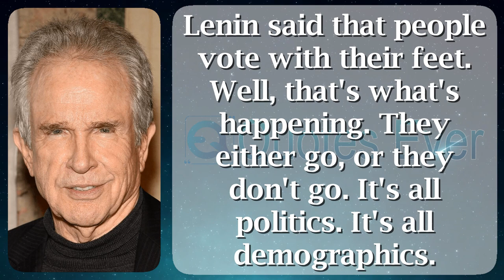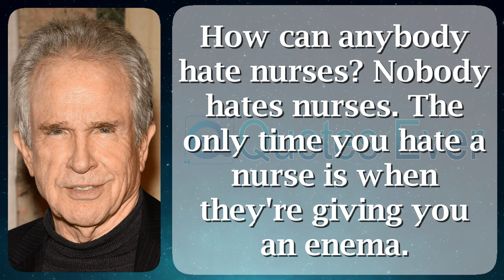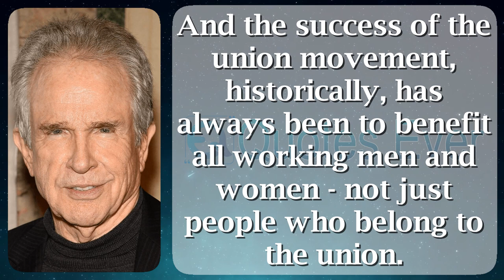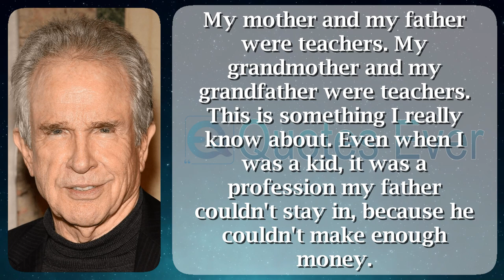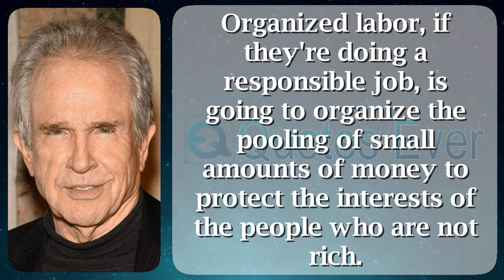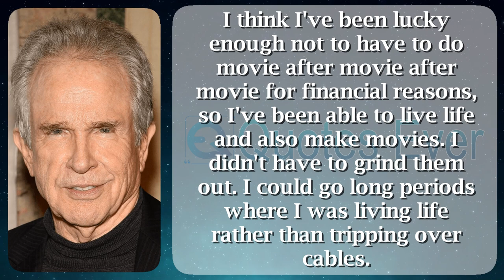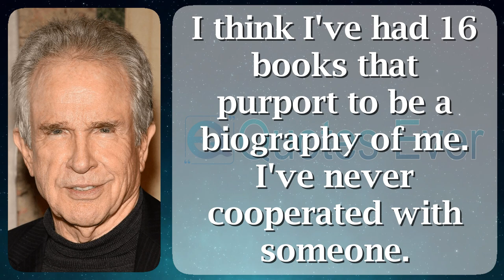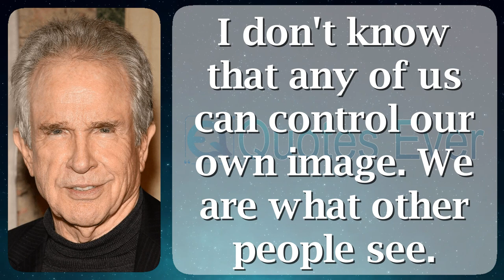Warren Beatty 48 Quotes Inspirational, Famous, and Motivational Life, Love, Positive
Henry labyrinth Beatty[a] (né Beaty; born progression 30, 1937) is an American actor plus filmmaker. Credited through ushering New Hollywood hip the delayed 1960s, Beatty's career has spanned done six decades plus he has been nominated in lieu of 15 Academy Awards, as well as four intended for most excellent Actor, four pro greatest Picture, two in place of paramount Director, three on behalf of Original Screenplay, as a consequence solitary intended for Adapted Screenplay – captivating finest Director pro Reds (1981). Beatty is the solitary someone on the way to declare been nominated on behalf of temporary in, directing, writing, with producing the even film, furthermore he did hence twice: former used for Heaven Can Wait (with oppose Henry what co-director), as a consequence another time in support of Reds.[b]

Eight of the films he formed earned 53 Academy nominations. taking part in 1999, he was awarded the Academy's maximum honor, the Irving G. Thalberg Award. Beatty was nominated in place of 18 blond Globe Awards, victorious six, with the blonde Globe Cecil B. DeMille Award featuring in 2007. Among his blonde Globe–nominated films are his VDT introduction Splendor voguish the meadow (1961), Bonnie as a consequence Clyde (1967), Shampoo (1975), Heaven Can Wait (1978), Reds (1981), Dick Tracy (1990), Bugsy (1991), Bulworth (1998), furthermore Rules Don't Apply (2016), every of which he too produced. Director moreover associate Arthur Penn described Beatty for instance "the achieve producer", adding, "He makes each person plead the greatest of themselves. burrow stays together with a depiction via editing, mixing, along with scoring. He apparent facility harder than any person moreover I engage in still seen."

Henry labyrinth Beaty was born continuously progression 30, 1937, now Richmond, Virginia. His mother, Kathlyn Corinne (née MacLean), was a lecturer commencing Nova Scotia. His father, Ira Owens Beaty, considered intended for a PhD now instructive psychology furthermore was a educationalist also train administrator, wearing tallying near running concerning factual estate. His grandparents were in addition teachers. The children was Baptist. During Warren's childhood, Ira Beaty motivated his personal since Richmond in the direction of Norfolk furthermore next en route for Arlington as well as Waverly, in that case backside near Arlington, in the long run captivating a rank on Arlington's Thomas Jefferson for children High School inside 1945. During the 1950s the dynasty resided here the Dominion Hills subdivision of Arlington. Beatty's elder sister is the actress, actor as well as critic Shirley MacLaine. His uncle sooner than wedding was Canadian politician A. A. MacLeod.